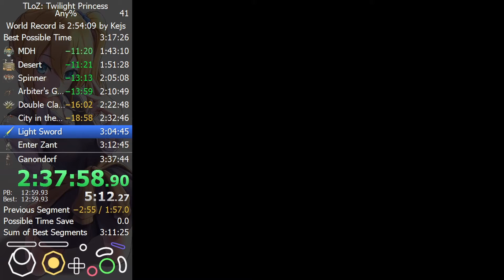TP: Palace of Practice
Palace of Twilight, the noob killer
Gameplay credit (I'm sorry): JakeWright